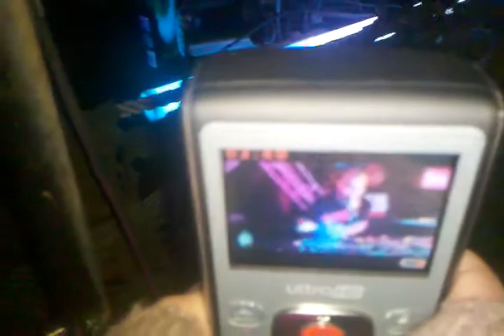Dvda killin it at church 1.23.11 part 2